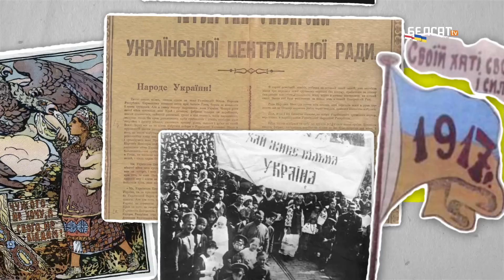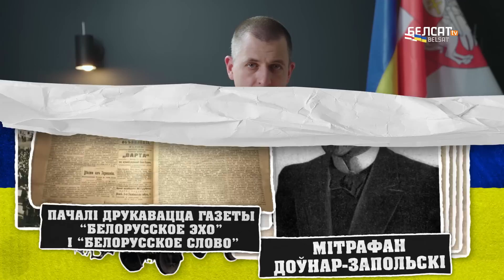Тэрытарыяльныя прэтэнзіі перараслі ў сяброўства | Территориальные претензии переросли в дружбу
У 1917–1920 гадах украінцы і беларусы мелі ўзаемныя тэрытарыяльныя прэтэнзіі. Але, насуперак законам дыпламатыі, тыя не раз’ядналі два народы – а наадварот, прывялі да цеснае супрацы, паказалі, як мы ўмеем дамаўляцца.

У новым выданні праграмы "Вусы Скарыны" гісторык Цімох Акудовіч распавёў, як УНР з БНР межы вызначалі.

Незалежнасць УНР, Украінскае Народнае Рэспублікі, была абвешчаная 22 снежня 1917 года. Незалежнасць БНР, Беларускае Народнае Рэспублікі, была абвешчаная 25 сакавіка 1918 года.

00:00 Незвычайны перыяд беларуска-ўкраінскіх адносінаў
01:24 Украінцы самаарганізоўваюцца
02:41 І Усебеларускі сход
04:03 УНР і БНР абвяшчаюць незалежнасць
07:02 Беларусы адпраўляюць дэлегацыю ў Кіеў
09:20 Ідэя ўкраінска-беларускай федэрацыі
10:41 Абнуленне ўсіх дамоўленасцяў і перадзел тэрыторыяў
13:32 Мы ўмеем дамаўляцца

Калаж з фота: commons.wikimedia.org; stux / pixabay

В 1917–1920 годах у беларусов и украинцев были взаимные территориальные претензии. Но, вопреки законам дипломатии, они не поссорили два народа – а наоборот, привели к тесному сотрудничеству, показали, как мы умеем договариваться.

В новом выпуске программы ВусыСкарыны историк Тимофей Акудович рассказал, как УНР и БНР границы определяли.

Независимость УНР, Украинской Народной Республики, была провозглашена 22 декабря 1917 года. Независимость БНР, Беларусской Народной Республики, была провозглашена 25 марта 1918 года.

– Необычный период беларусско-украинских отношений
– Украинцы самоорганизовываются
–  І Всебелорусский съезд
– УНР и БНР объявляют независимость
– Беларусы отправляют делегацию в Киев
– Идея украино-беларусской федерации
– Обнуление всех соглашений и передел территорий
– Мы умеем договариваться